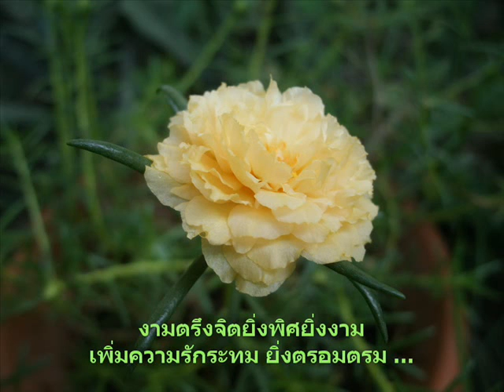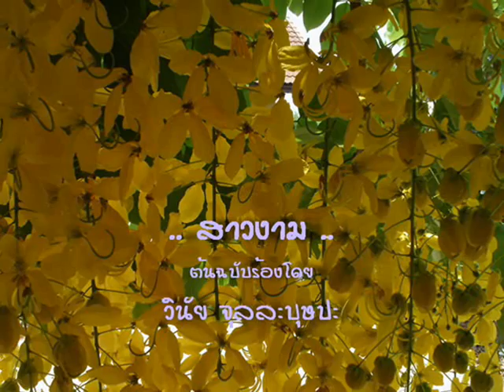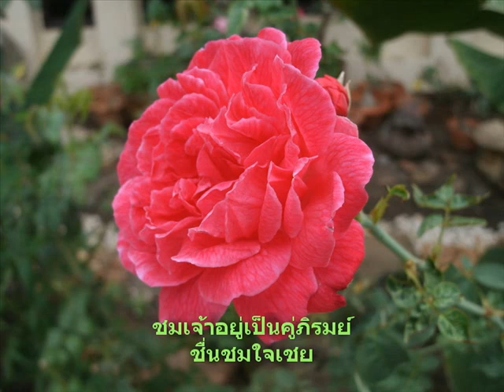สาวงาม สบสันต์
คำร้อง-ทำนอง นิพนธ์โดย ม.จ.จักรพันธ์เพ็ญศิริ จักรพันธุ์
ต้นฉบับร้องโดย วินัย จุลละบุษปะ
ขอบพระคุณครูเพลงที่เกี่ยวข้องทุกท่านครับ